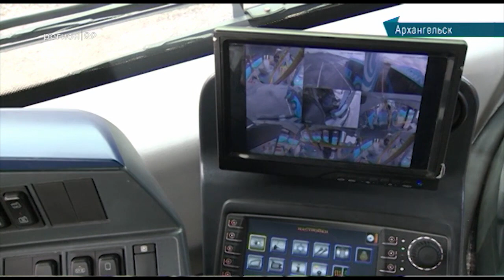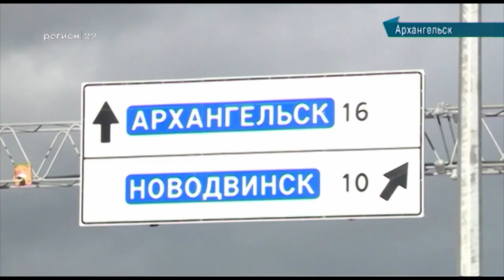24.09.2018 Прибытие новых низкопольных автобусов в Архангельск